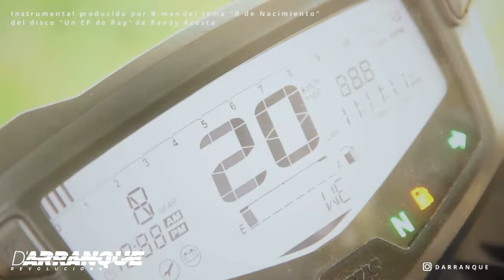TVS Apache 200 - Estética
TVS APACHE 200 - ESTÉTICA - @DARRANQUE
Instrumental producida por B. man del tema "R de Nacimiento" del disco "Un EP de Rap" de Randy Acosta